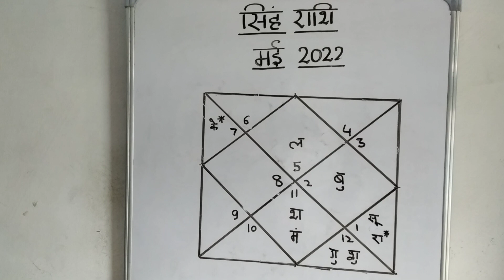Singh Rashi- May 2022